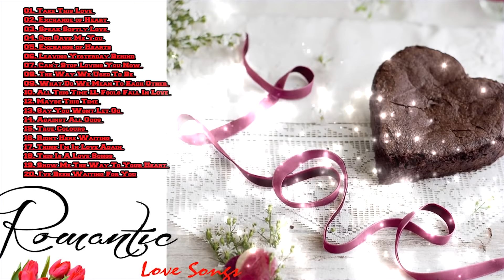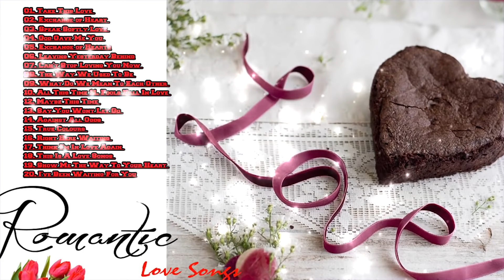Nonstop Romantic Love Songs - Greatest Beautiful Love Songs About Falling In Love - Most Sweet Love